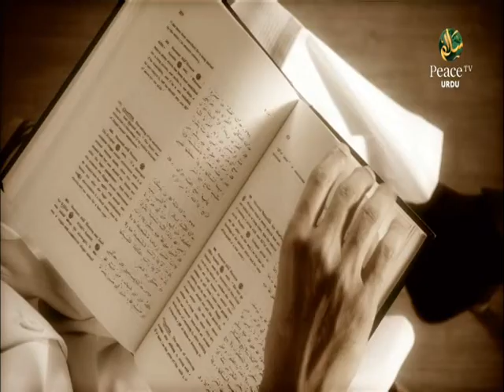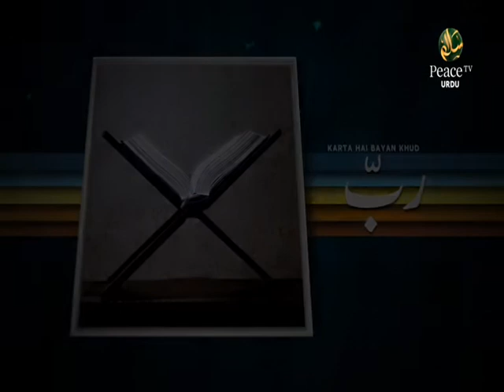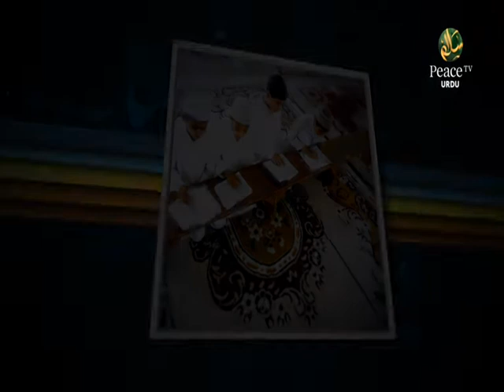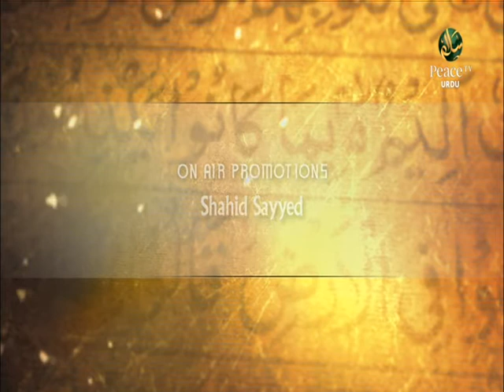Ibtidaai Guftugu, Hajj Aur Qurbaani, Maulana Waliullah Saeedi, Part 1